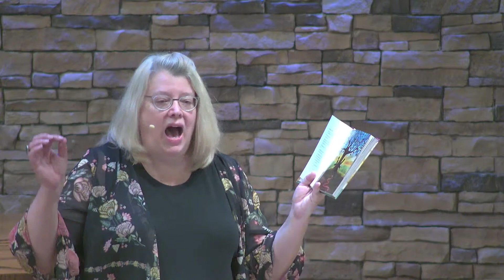September 6, 2020 Water Street Church Worship Service